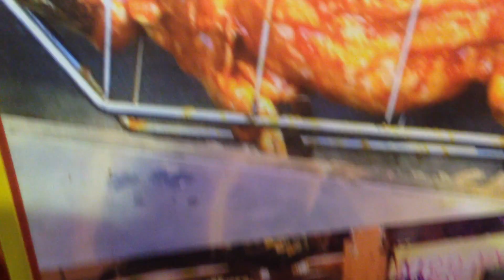Grill Crocodile - Cá Sấu Nướng nguyên con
Cá Sấu nướng muối ớt thì phải nướng nguyên con ăn mới đã.
Grill Crocodile